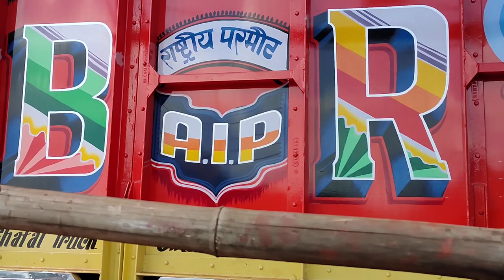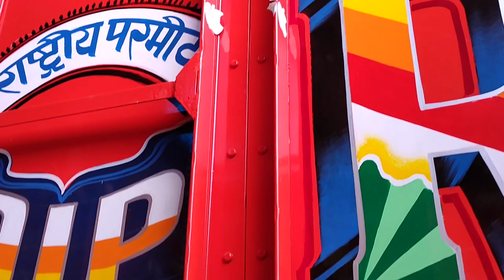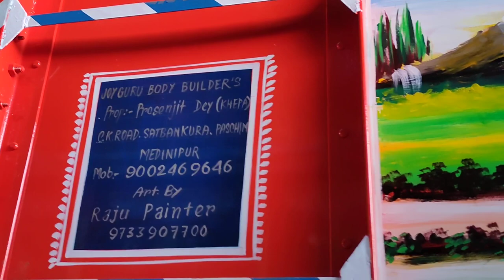World Famous truk art of India west bengal, C,K,Road RAJU PAINTER-9733907700